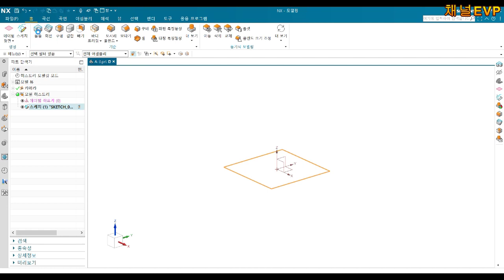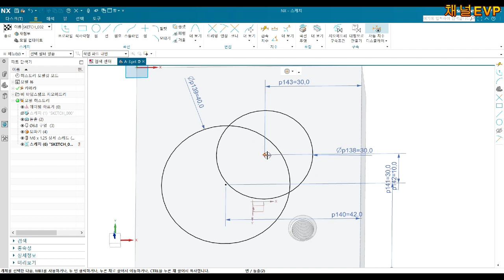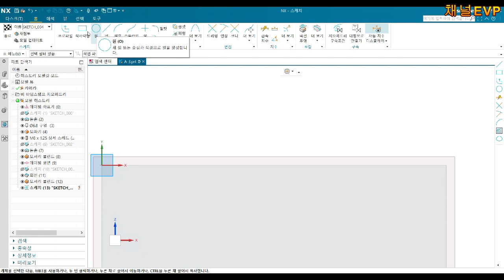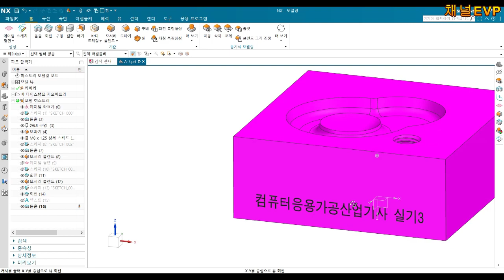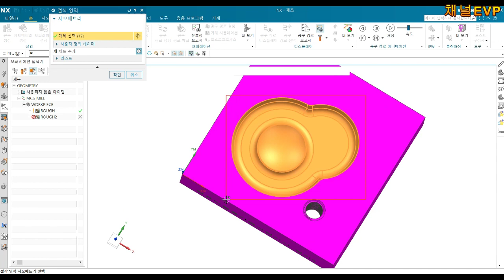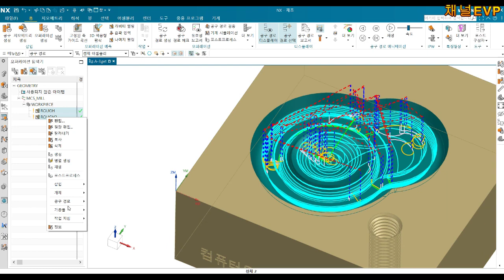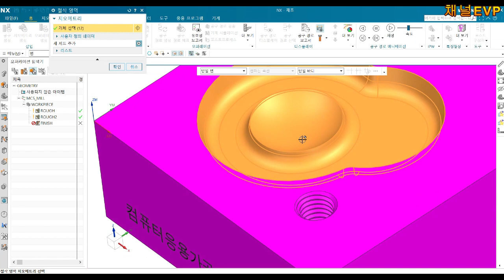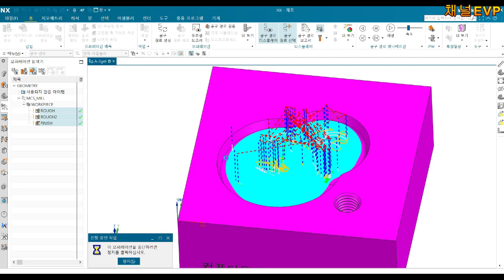NX2212 컴퓨터응용가공산업기사 실기 3번 모델링_CAM